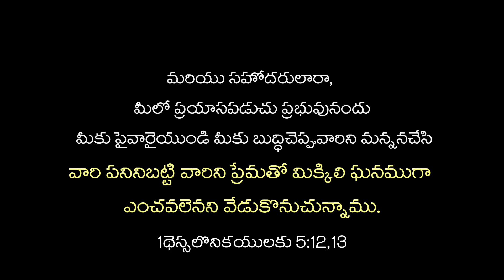Pastor,s Appreciation Day Celebration's // @thesaviourschurch // Nagulapalli //